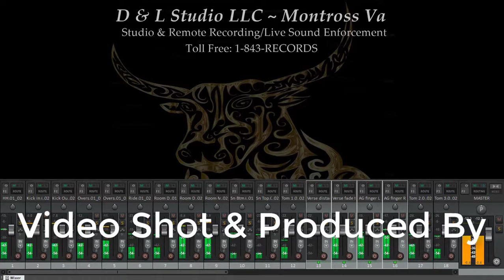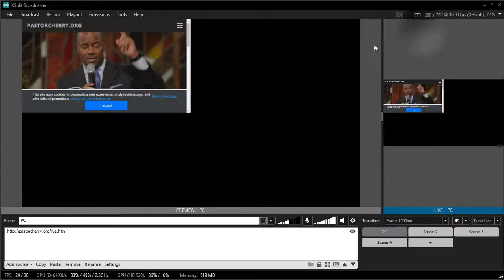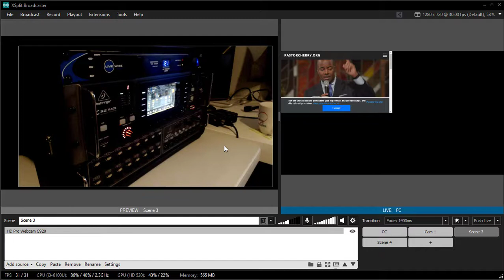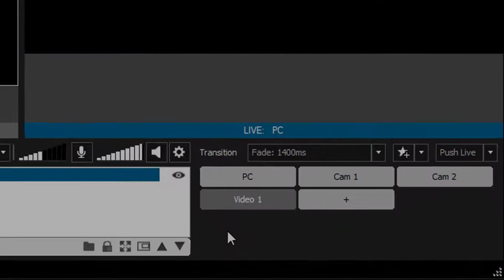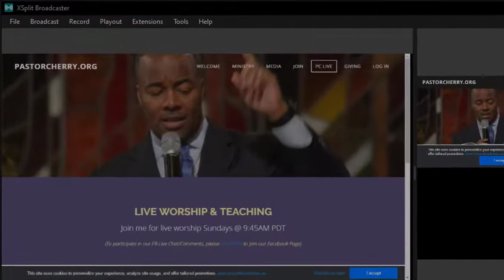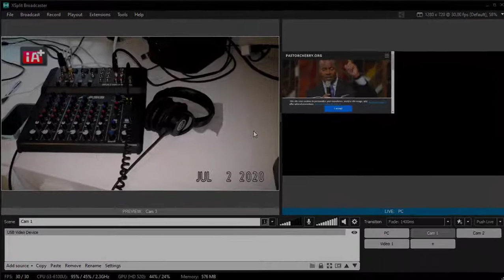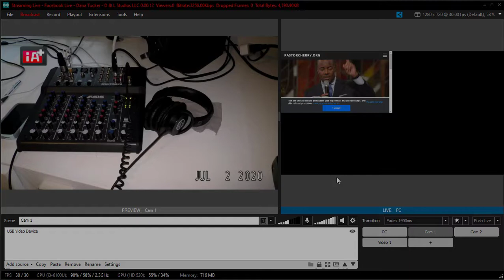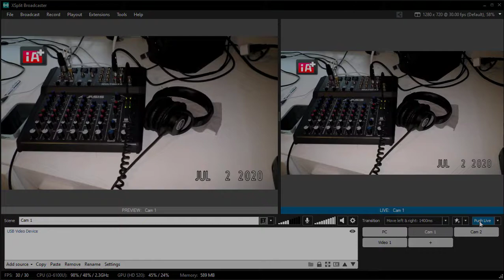Streaming Requirements Part 2. This is part 2 of a 3 part series for streaming audio and video.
In 2017 many people are getting into the Audio Book Narration Profession. The requirements concerning the ACX, as well as other Audio Book distributors are both extensive as well as easy to accomplish if you can grasp the basic concepts of Audio Requirements.

Hello, my name is Dana and I have been recording the “Spoken Word” for 45 years. I have analyzed close to 10,000 Podcast files using the recommended standards set forth by the Audio Engineering Society, commonly referred to as the AES, to wit I am a Proud Member of.

I am an active Narrator with the ACX. I also teach Home Recording. I have taught thousands of people how to record professional audio concerning the “Spoken Word” commonly referred to as “Speech”.